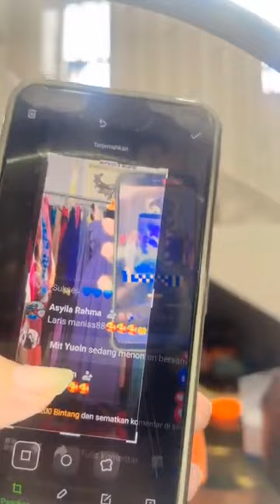Viral Terkini Pakaian Lengkap Gamis Mewah Lelang serba 25 Pasar Tanah Abang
BURUAN KHUSUS HARI INI
Cuuci GuUDANG !
SERBA 25
Daftar Order masuk👇